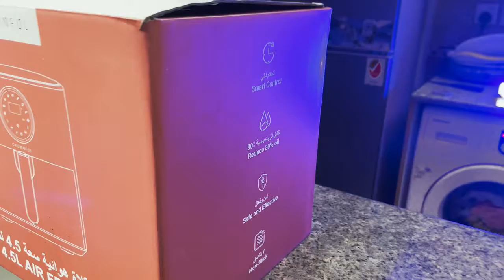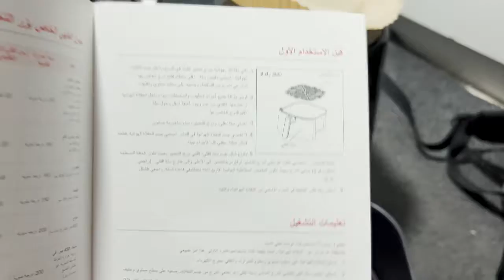Crownful air fryer | أفضل قلايه هوائيه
واحده من افضل القلايات الهوائية وارخص قلايه هوائيه جربتها و هى كراونفل
بتسخن الاكل كويس وتسويه بسرعه و بتعمل مخبوزات و بطاطس و كيك كمان
وكمان تقدر تسخن فيها الاكل ومش بتحتاج pre-heating تسخين مسبق
قلايه هوائية آمنة جداً و انا ارشح القلاية الهوائيه بشده لأكل صحى و خالى من الدهون حتي 80% دهو اقل .
قلايه هوائية ممتازة . the Best airfryer
اير فراير crownful

شكراً جداً جداً :)